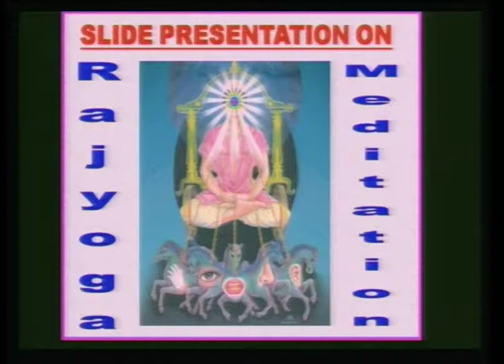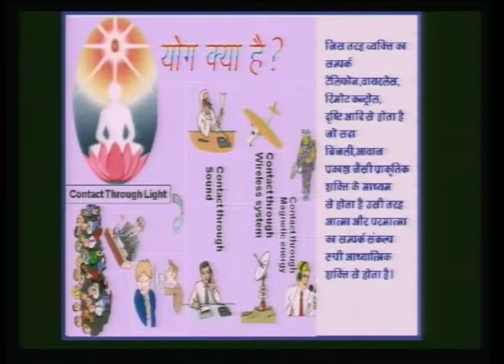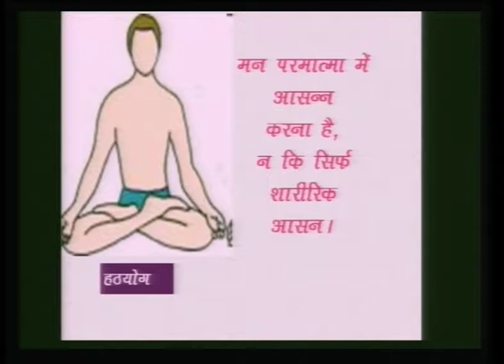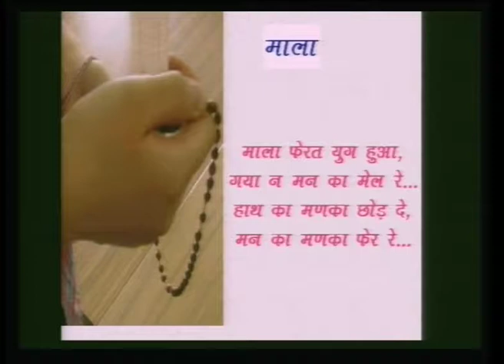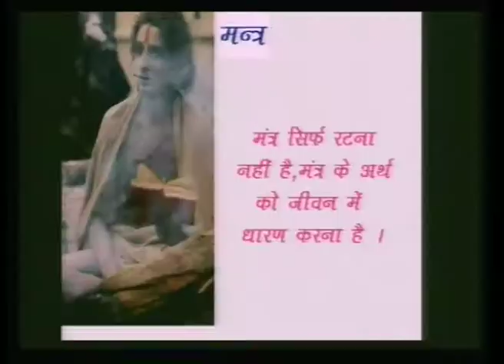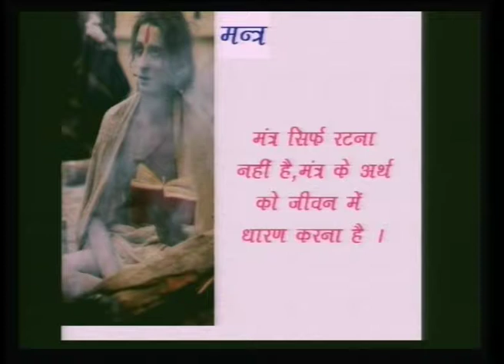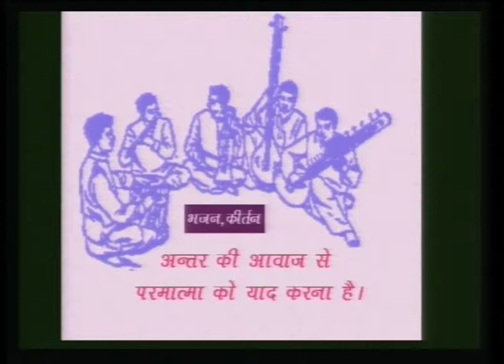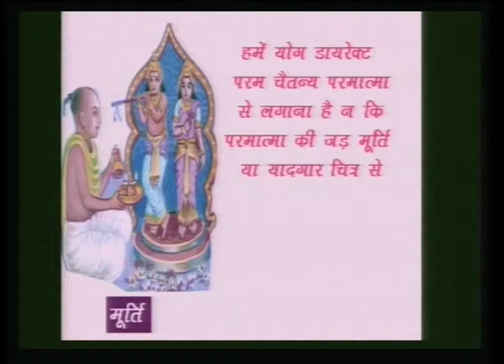Relation with God - 05/05/2013 - Geeta Behn (Part 1)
Art & Cultural Wing,
Golden Culture for Golden World,
3rd to 7th May 2013
Gyan Sarovar, Mount Abu.